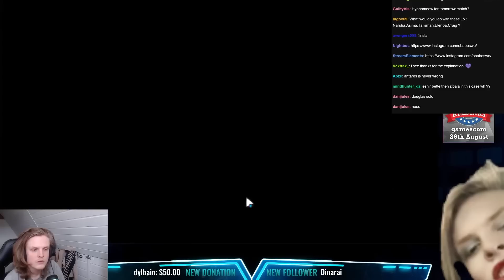THIS UNIT IS A SILLY GOOSE! (Summoners War)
00:00 : Intro
00:02 : First game
05:17 : Second game
10:37 : Third game
12:47 : Fourth game
16:12 : Fifth game
21:52 : Outro

Picture:
kinki, light ongyouki
rta, g3, runes